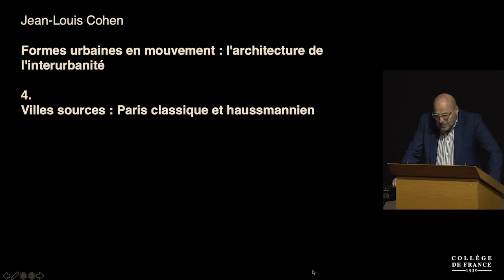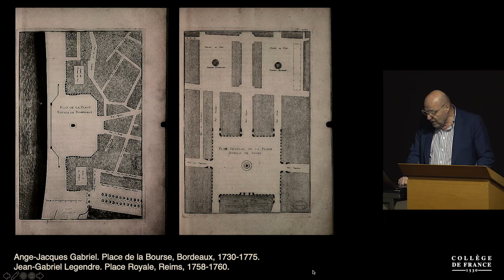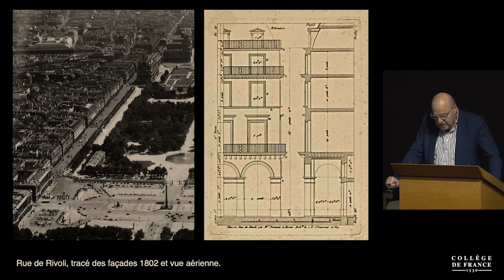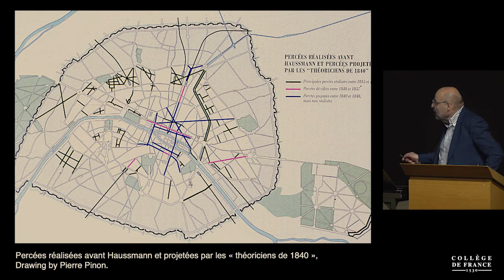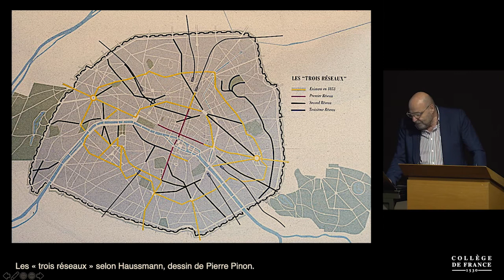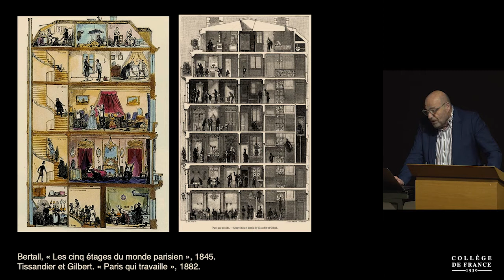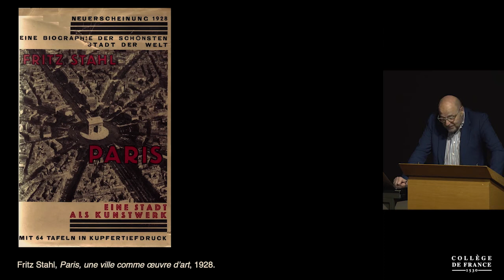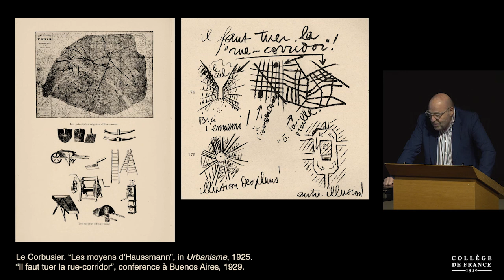Formes urbaines en mouvement : l'architecture de l'interurbanité (4) - Jean-Louis Cohen (2020-2021)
Enseignement 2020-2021 : Formes urbaines en mouvement : l'architecture de l'interurbanité
Cours du mercredi 24 mars 2021 : Villes sources : Paris classique et haussmannien